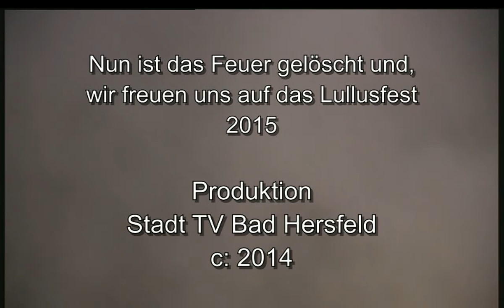Teufel Verbrennung, löschen des Feuers, Lullusfest Bad Hersfeld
Eine Produktion von Stadt TV Bad Hersfeld - mit Unterstützung der Stadtwerke Bad Hersfeld

Das Lullusfest 2014 in Bad Hersfeld neigt sich seinem Ende zu. Heute am Montag (20.10.) geht es noch einmal richtig zur Sache. Am vergangenen Mittwoch ging es dem Teufel an den Kragen.

In früheren Jahren brannte das "Fierche" vom Montag bis zum Donnerstag der Lulluswoche - das Markenzeichen des Festes erlöschte für ein Jahr.

Und so wurde im Jahre 1973 von der lokalen Karate-Abteilung des TV Hersfeld die Tradition ins Leben gerufen, sich zum Ende der "Lollsfreiheit" aller Sünden des vergangenen Jahres zu entledigen; symbolisch dargestellt durch die Verbrennung des Lollsteufels in der Nacht vom Mittwoch auf den Donnerstag.

Seit einigen Jahren wurde dem Feuer eine "Gnadenfrist" gewährt - es brennt nun bis zum Sonntag; also ganze 7 Tage. Die Tradition der nächtlichen Teufelsverbrennung wurde jedoch am altbekannten Termin beibehalten.
Der Teufel :

Er ist der Hauptdarsteller bei dem nächtlichen Spektakel; ein aus einem mit Stroh umwickelten Holzgerüst in Handarbeit gefertiger Strohteufel.

Er hat eine recht kurze Lebensdauer : Frühestens einige Wochen vor dem Lullusfest wird er erschaffen. Mit nur dem einen Ziel : Als symbolischer Sündenbock der Herschfeller im Feuer zu verbrennen.

Gelöscht wurde auch das Feuer gestern Abend (19.10.) nach dem der Feuermeister seine traditionelle Rede hielt.
"An gutem alten sollen fest wir halten" und dann wurde das Feuer oder auch "Fierche" genannt mit Wasser und Erde bedeckt, bis dass der Feuerschein erlosch.
Damit ist auch in Bad Hersfeld die 5. Jahreszeit vorbei. Aber nach Lolls ist vor Lolls und so freut man sich bereits Heute auf das Lullusfest 2015.

Aber sehen Sie selbst, ein Kurzfilm ohne viel Kommentar...